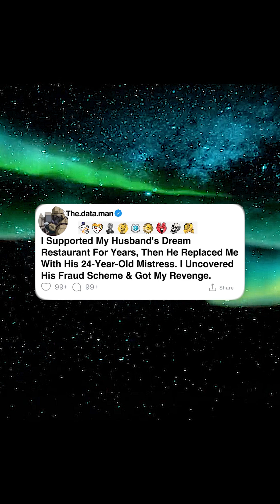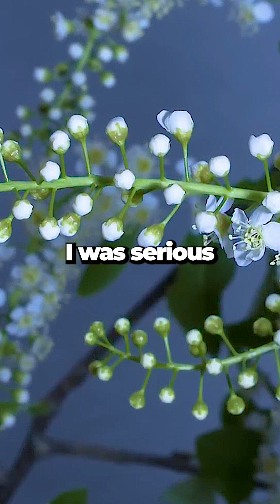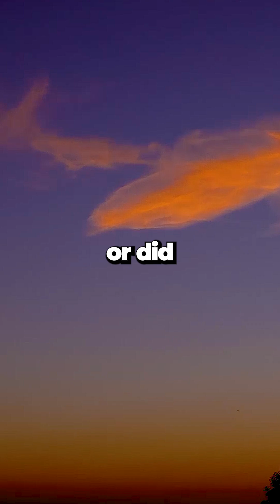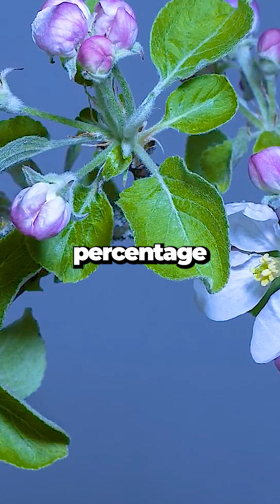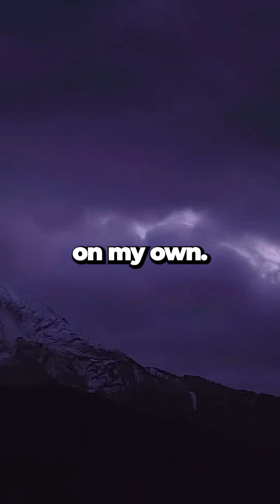[Full Story] Husband Replaced Me for His 24-Year-Old Mistress—So I Exposed His Fraud.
I Supported My Husband's Dream Restaurant For Years, Then He Replaced Me With His 24-Year-Old Mistress. I Uncovered His Fraud Scheme & Got My Revenge.